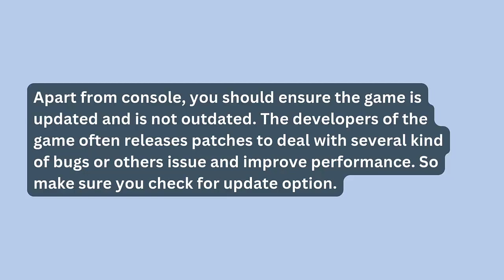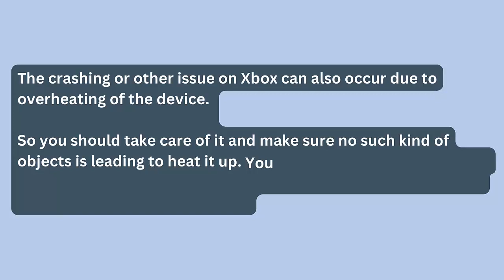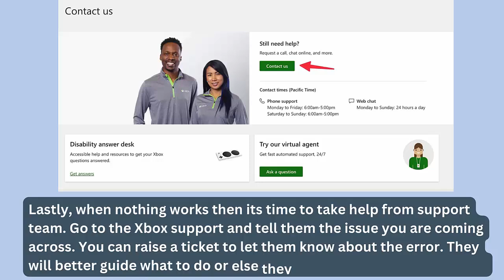How To Fix Diablo IV: Vessel of Hatred Lagging, Stuttering or Freezing Issue On Xbox Series X|S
In this video tutorial, learn How To Fix Diablo IV: Vessel of Hatred Lagging, Stuttering or Freezing Issue On Xbox Series X|S

Social Media-